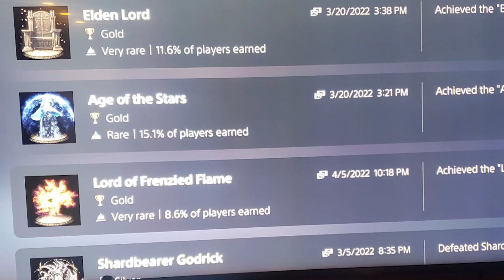Diablo IV Hardcore Mode: Grinding for Glory! Level 50 Trophy Quest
Welcome to my epic Diablo IV Hardcore Mode adventure! In this video, I'll be diving into the thrilling world of Diablo IV, where every decision matters and the stakes are higher than ever. Join me as I embark on a relentless grind to reach level 50 and conquer the coveted Level 50 Trophy in hardcore mode!

🔥 Why Diablo IV is So Great:
Diablo IV is a masterpiece of dark fantasy and action role-playing games. Its immersive world, captivating storyline, and stunning visuals will leave you breathless. The addition of hardcore mode adds an extra layer of excitement and challenge, as the threat of permanent character loss lurks around every corner.

💥 Hardcore Mode: The Ultimate Test:
Playing in hardcore mode takes the Diablo experience to a whole new level. Every enemy encounter is filled with adrenaline-pumping intensity, knowing that a single mistake could cost you everything. The permanent destruction of your character upon death adds an unparalleled sense of urgency and strategy. Are you ready to face this ultimate test?

⚔️ Grinding for the Level 50 Trophy:
In my quest for glory, I'm laser-focused on reaching level 50 on hardcore mode. It's a monumental challenge that requires countless hours of dedication, skill, and perseverance. Join me as I push myself to the limit, battling hordes of monsters, optimizing my build, and overcoming the toughest bosses Diablo IV has to offer.